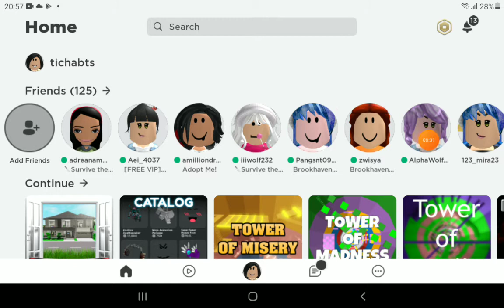💜playing with my cousin💜